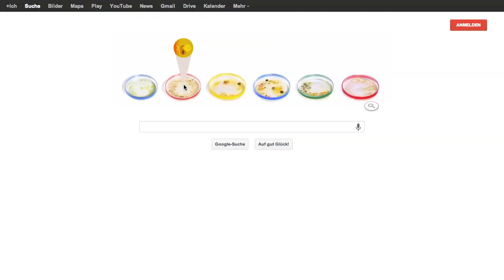Julius Richard Petri: Das eklige Geburtstags-Doodle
Heute wäre Julius Richard Petri, Erfinder der Petri-Schale, 161 Jahre alt geworden. Knopf drücken :-)